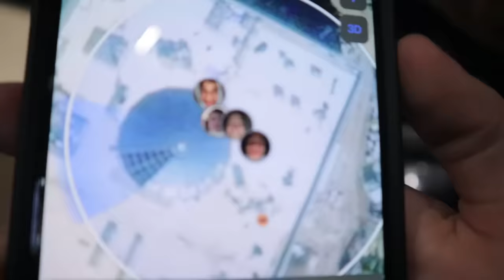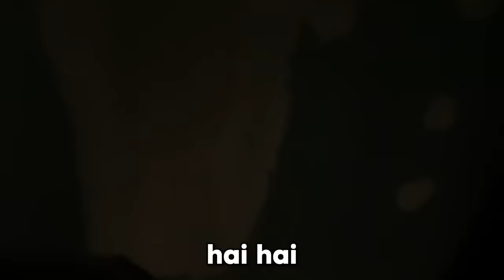AM RĂMAS PESTE NOAPTE ÎNTR-UN PARC DE DISTRACȚIE !!